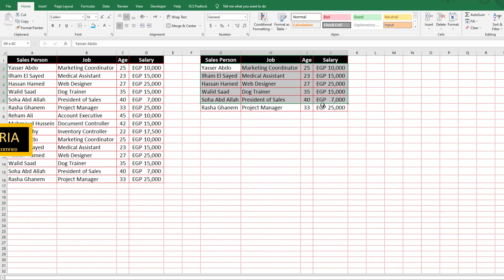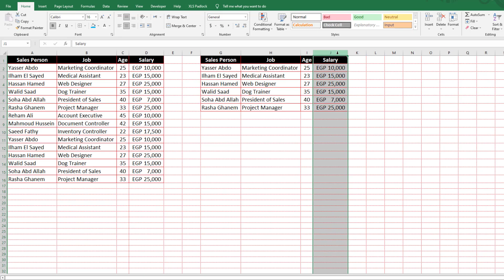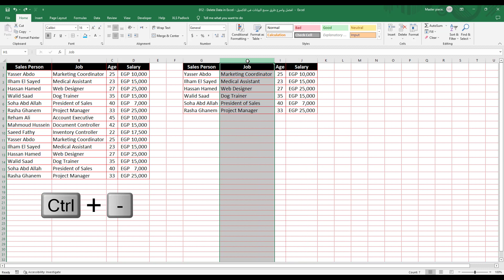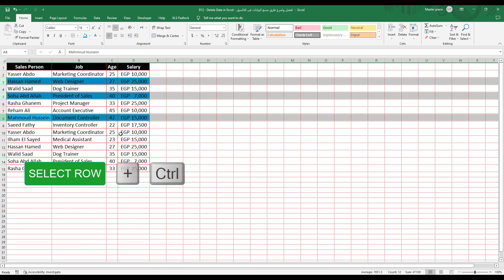30 - CLEAR DATA, DELETE ROWS AND COLUMNS IN EXCEL - مسح البيانات فى الاكسيل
MS Excel 2019 - Beginner  To Advanced Guide
Lecture By: Ahmed Tarek Zakaria

Hello there! Are you looking for an Excel programming expert who can help you take your business to the next level? Look no further!

I am a skilled Excel programmer with years of experience creating custom solutions for clients across a range of industries. Whether you need to streamline your data management processes, automate tedious tasks, or build complex financial models, I have the expertise to help you achieve your goals.

With my help, you can unlock the full potential of Excel and harness the power of its advanced features to save time, increase accuracy, and drive growth. My solutions are tailored to your unique needs and designed to deliver real results that will help you achieve your business objectives.

So, if you're looking for a reliable and experienced Excel programming partner, look no further. Let's work together to take your business to the next level!

أتعلم اساسيات الاكسيل و كيفية ادخال البيانات بطريقه عمليه ومنهجيه مع العمل باحترافيه لعمل تصميم ملائم لشغلك

Learn the basics of using Microsoft Excel including a spreadsheet,
How to enter data, how to make your data look good so it's easier to read and use, And more.  It is applicable to older versions and newer versions too.